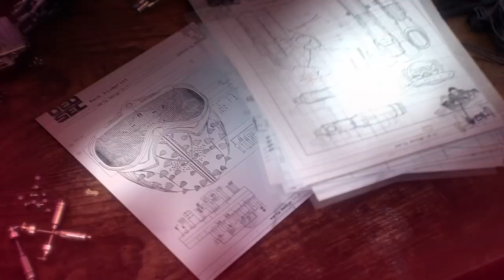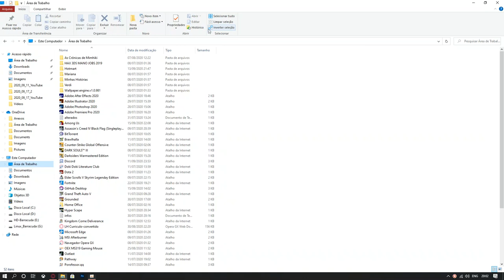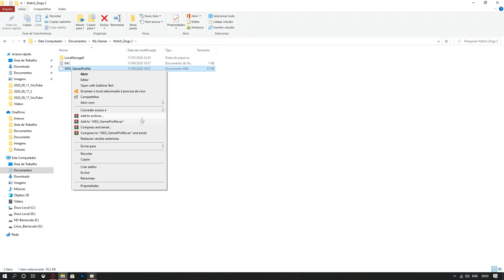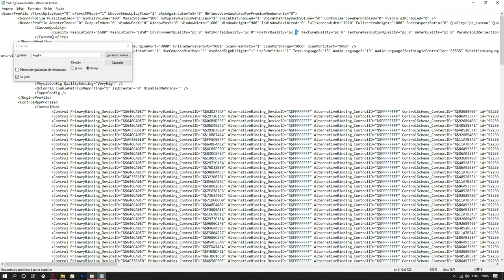Watch Dogs 2 👾 - COMO RODAR EM PC FRACO? Bits #12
Watch Dogs e um jogo incrivel! O game conta com um junção de mecânicas que resultam em um game fluido e muito divertido, é o tipo de jogo que não tem como não gostar.

Mas eu te pergunto, ele roda no seu PC? Não? Bom, então você veio ao lugar certo, hoje vou te ensinar a rodar essa maravilha até em uma torradeira.